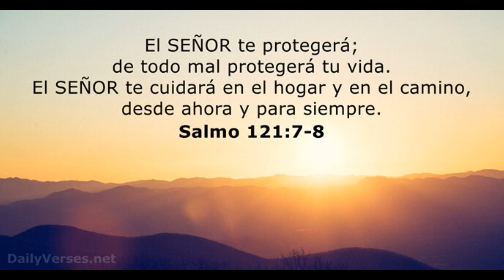MIREN ESTO! Wander Franco Es Perdonado Por Su Manager Y Regresa Con Enorme Jonron En MLB